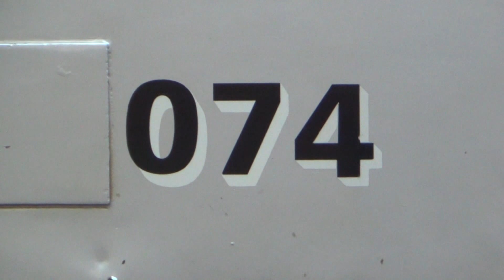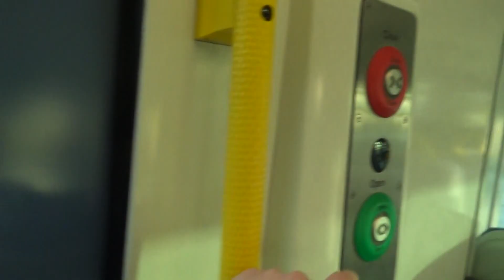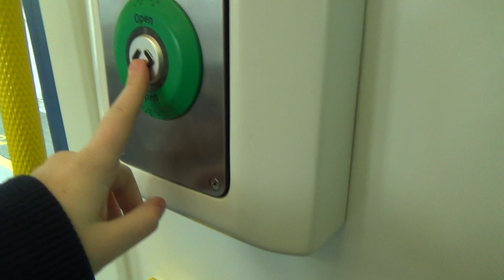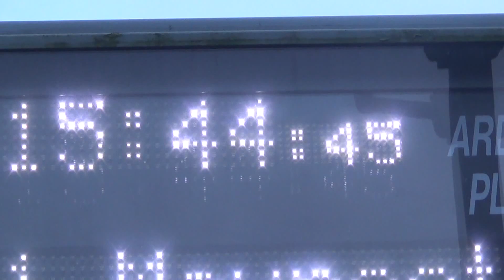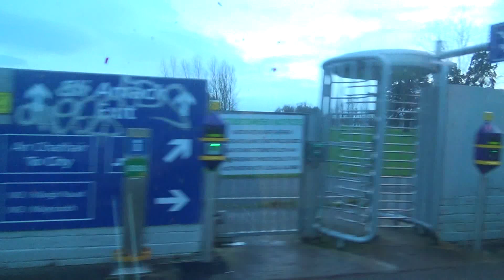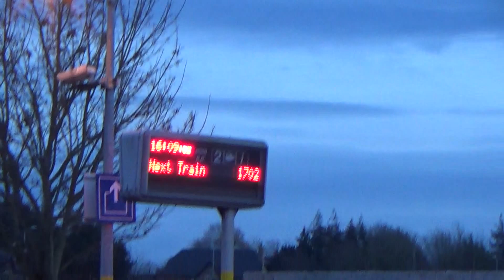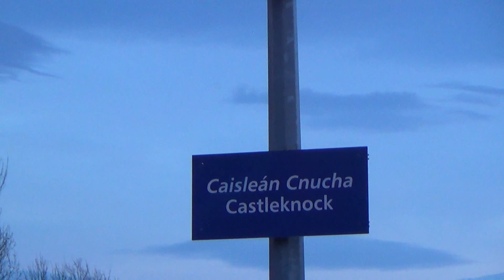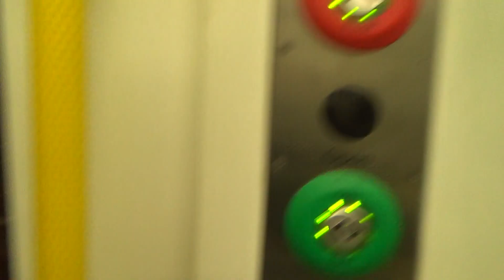Nirtrainman's Irish Railway Journeys Series 2 Episode 4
Welcome to Nirtrainman's Irish Railway Journeys Series 2 Episode 4 The Dublin Day.
On todays programme we travel to Dublin to catch the RPSI's Santa specials with RPSI K2 Class loco number 461 & IE 071 Class loco number 074 in charge.

As well as the special we will also see various IE 29000 Class and IE 22000 Class DMUs on the Maynooth line & at Connolly we will also see a NIR CAF 3000 at Connolly on a relief train to Belfast Central and we will also see IE 201 Class loco number 229 working a IWT liner at Drumcondra.

Stations visited throughout the day were
Dublin Connolly
Ashtown
Drumcondra
Navan Road Parkway
and Castleknock ( Best Station Of The Day )

So sit back relax and enjoy the programme.